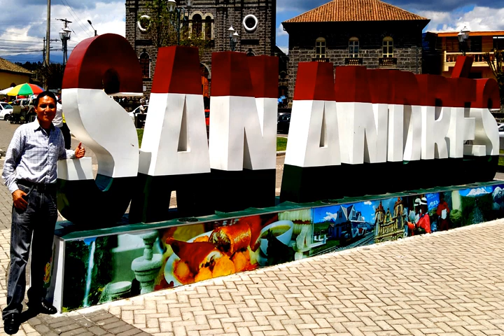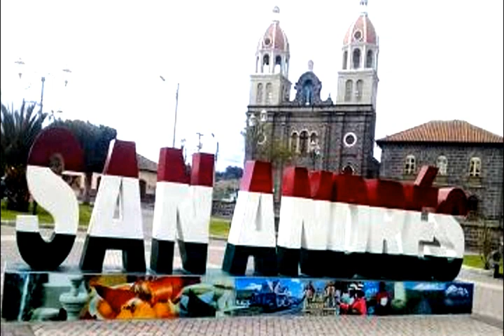RUMBA SHOW EL CHINCHINAL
RINDE UN GUSTO HOMENAJE A LA PARROQUIA DE SAN ANDRES DEL CANTON GUANO EL LIC. MARCELO MOSQUERA EN SUS FIESTAS PATRONALES CON SU GRUPO MUSICAL RUMBA SHOW.